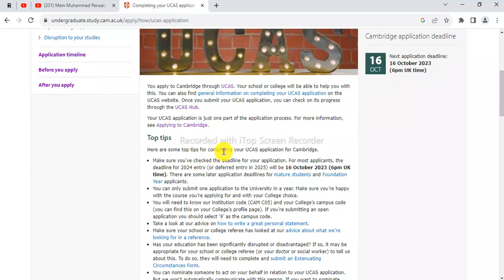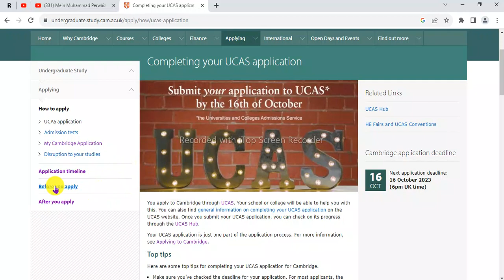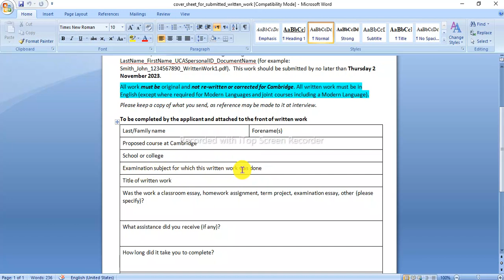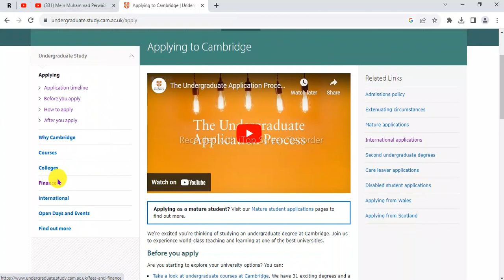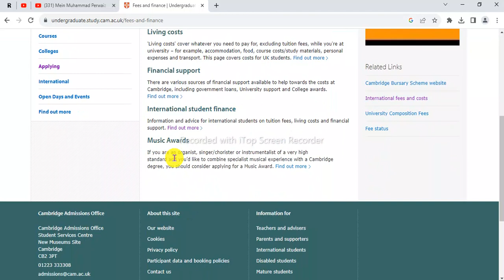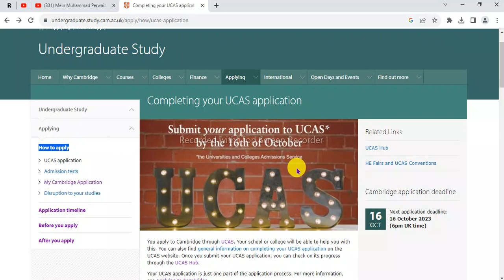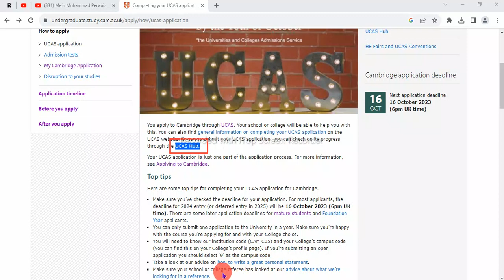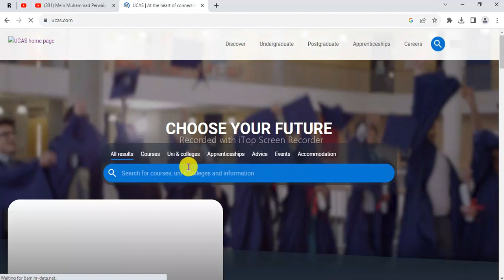How to Apply for Fully Funded University of Cambridge Scholarship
I have explained in this video step by step how to apply for scholarship . i have tried to explain everything if there is a some mistake you all can guide me i will improve myself